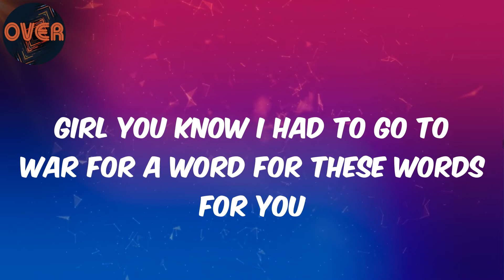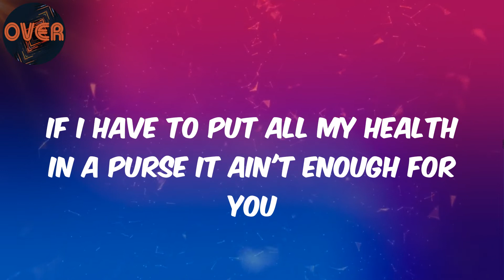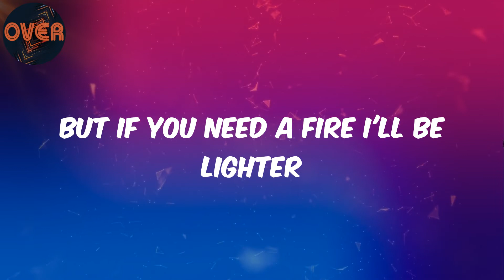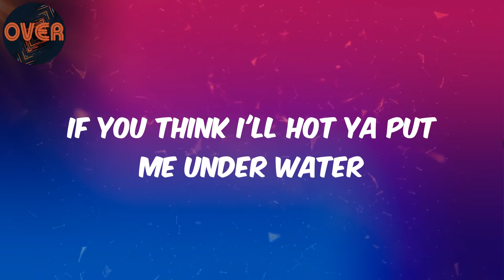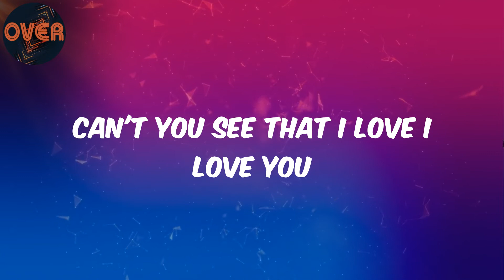(Lyrics) Omah Lay - You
Lyrics:
El el el Jack Beat
I love I love you
Girl you know I had to go to war for a word for these words for you
If I have to put all my health in a purse it ain't enough for you
Ain't nobody know the cause of my matter o
Cause of my matter o is my shawty
Anybody under estimating the matter o
Tell the man say him no know my shawty
If you need a fire I'll be lighter
Please be judge and put me on trial
If You think I'll hot ya put me under water
Take me to court I don't need a lawyer
Cause I love I love you
Can't you see that I love I love you
Can't you see say I love I love you
I love I love you I love I love you
You know am a bad Man
You know am a Rasta
You know am a Vandal
You know I do ganja
But You dey make me calm down
You dey shake my dada
You dey cut my sandals
You dey off my lantern
I use to be a Brutal
Goons for Igwuruta
Girl You are my Rasta fear
Na You dey make me cool down
Anybody wanta wanta point am make I shoot am
Girl I be wahala man bad man Chuka
But If You need a fire I'll be lighter